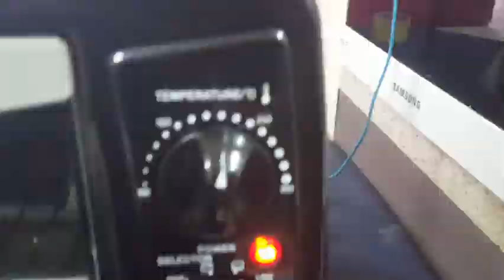Tea Time Fruit Cake Recipe|By Naila Ka Desi Kitchen